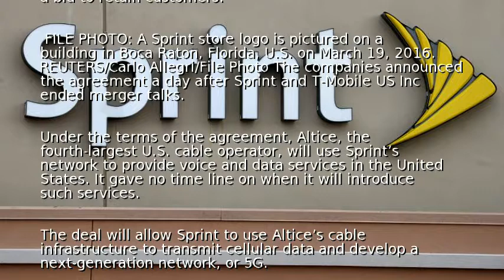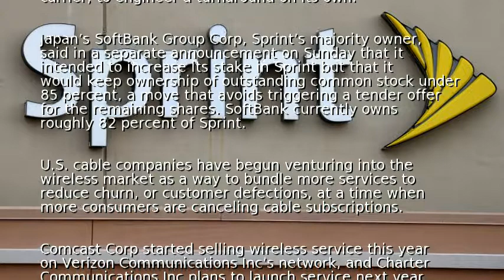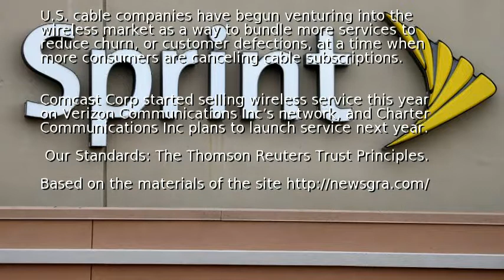Altice USA, Sprint agree to wireless partnership